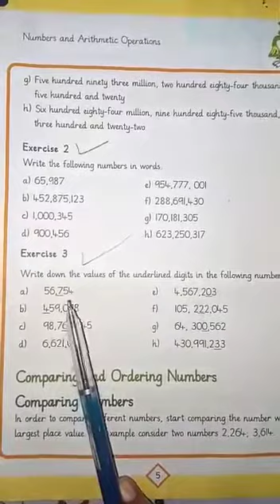CLASS 4 Math - Lecture 3